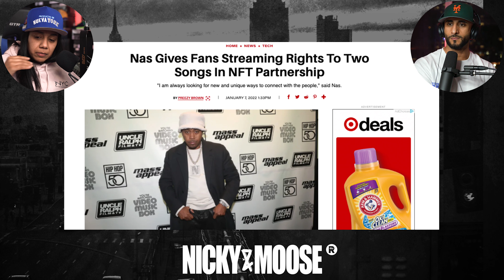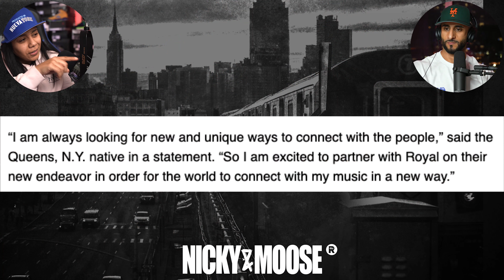Nas Drops His First NFT And It SOLD OUT | Nicky And Moose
Grammy award-winning rapper Nas drops his first NFT on a platform called Royal. What's unique about this NFT project is that he shared two songs (Ultra Black and Rare) royalties to those who purchased it.